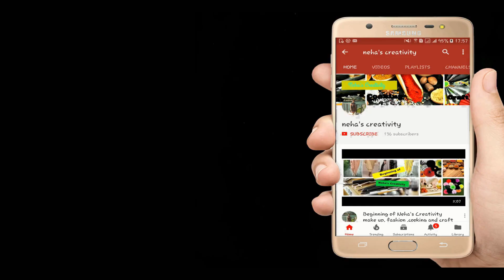Indian Family Italy Experience & Advice | Pick pocketing | All About Italy | Food ,Shopping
Silicone Spatula
Idli Cooker

decoration
Fairy Light
cushions covers
Artificial Plant Small(
table runner
Tissue Roll Holder

Hello Everyone,
In this video I am sharing my complete Italy experience as a tourist.
I am sharing my Italy experience and Advice, this video is all about Italy experience as Indian, this is about complete Italy experience food, shopping, attractions, pick pocketing.

Mortar Pestle

For INDIA
Garlic Chopper

Mortar Pestle

Baking paper

Hair Straightener

Heat Defence spray

Braun Silk-Epil 7 7-561 Wet and Dry Cordless Epilator with 8 Extras

Food Processor

Coconut Scrapper

Prestige pressure cooker

Drill Machine
Tv anti tip Strap

Shooting equipment
For India
Tripod
Camera
shooting phone

For UK
Tripod
Amazon Basic
Camera
shooting Phone'